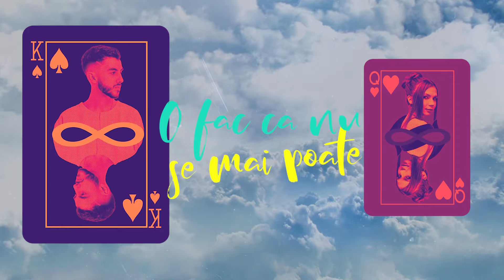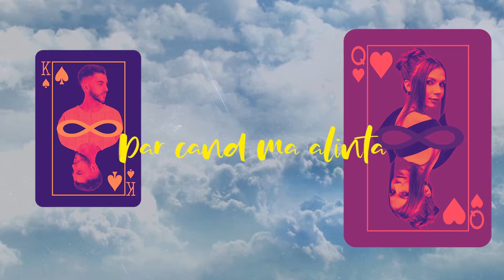Omar Arnaout & @MirunaDiaconescu - Imi cer scuze (Lyric Video)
Vezi cea mai noua piesa interpretata de Omar Arnaout si Miruna Diaconescu: Imi cer scuze!

🎶 Muzica si text: Omar Arnaout & Cristian "Rashid" Udrea
🌠 Video by Albert Capatan

In acest clip: Omar Arnaout, Miruna Diaconescu, trapanele, trapanele noi, trapanele Omar, trapanele 2023, trapanele all stars, trapanea

Îmi cer scuze pentru ea, are haz are de toate
Cred c-o fac sultana mea, o fac că nu se mai poate
Hai, fă-mă sultana ta, o fac că nu se mai poate

O duce capul pe fata, stie joaca grea
Îmi cer scuze, îmi cer scuze
Tocmai de-aia are și plata mare lunar

Unde-ți doi puterea crește și în buzunar
Tocmai de-aia sultana să stea lângă sultan

E tare, nu? Da
Cred că-o fac sultana mea, o fac că nu se mai poate

Ce viitor să mă mai sune când mi-a pus capac
O să răspundă el, să-mi zică ocupat
Ce follow să îți mai dau când am așa băiat
Îi dau follow lui și-i gata, s-a terminat

Îmi cer scuze, nu am fițe
Dar când mă alintă, parcă-mi cresc cornițe

Pan la urmă-s fata lui, micuță cu codițe
Cred că-mi fac sultana mea, o fac că nu se mai poate

E tare, nu
Da